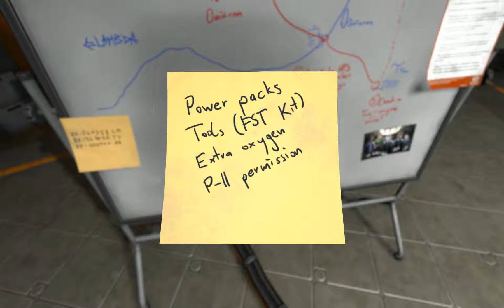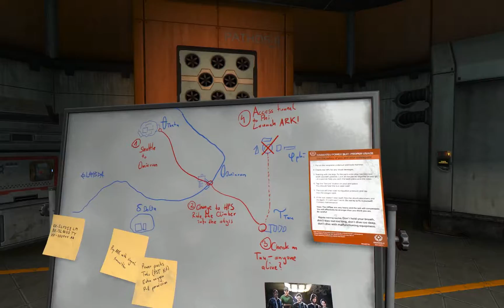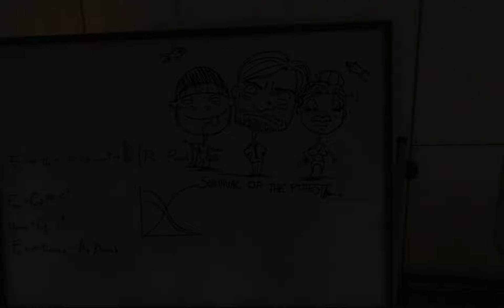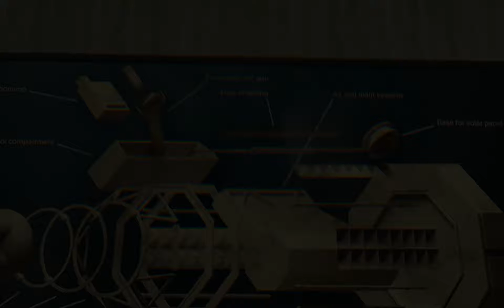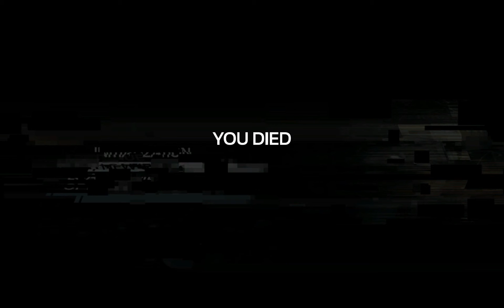Soma - Let's Play - Part 9 HD